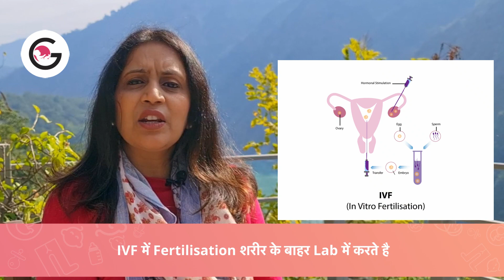IUI Vs IVF in Hindi | What is difference between IUI and IVF | Dr. Gunjan Gupta, Gunjan IVF World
आज इस वीडियो में, डॉ गुंजन गुप्ता गोविल, IUI और IVF मे क्या difference है और उनके process के बारे में विस्तृत जानकारी देती है।

What is the difference between IUI and IVF? -
IVF यानि In Vitro Fertilisation को normal भाषा में Test Tube Baby के माध्यम से जानते ह। IUI  और IVF के बिच मे जो basic difference  है वो ये है IUI जो है वो एक natural form मे होता है मतलब आपका fertilisation आपके body के अंदर हो रहा होता है। IVF ये सारी Fertilisation की प्रक्रिया एक technology के माध्यम से lab मे किया जाता ह।

What is IUI? -
Intrauterine Insemination (IUI) एक सरल प्रक्रिया है जो शुक्राणु को सीधे आपके गर्भाशय के अंदर डालती है, जो स्वस्थ शुक्राणु को आपके अंडे के करीब लाने में मदद करता है।

What is IVF? -
In vitro fertilization मतलब जब गर्भधारण शरीर के बहार मेडिकल तकनीक इस्तमाल करके करते है तो उसे IVF कहा जाता है। इसलिए उसे test tube baby भी कहा जाता है क्युकी एक तरीकेसे बच्चा शरीर के बहार बनाया जाता है।

What is IVF Process -
सबसे पहले female patient को hormonal injections दिए जाते है जिससे patient को ज्यादा से ज्यादा eggs produce  करने मे मदत होती है जो महीने के दूसरे या तीसरे दिन से शुरू होता ह।  फिर इनको ultrasound  या follicular  monitoring  के माध्यम से monitor  करते है ।  जब ovary  मे eggs  एक proper  size  के बन जाते है तब हम इस egg को mature  होने के लिए एक trigger  नाम का injection  देते  ह।  और उस injection  के ३६ घंटे के भीतर इन eggs  को या follicles  है इनको aspirate  करते ह। ivf  मे
हल्का anesthesia  देके eggs  निकले जाते है। fine  needle  जो ultrasound  के माध्यम से guide  करके eggs  निकले जाते ह।  eggs  निकलने के बाद इन eggs  को embryologist  को handover किये जाते है।
फिर उस समय जो semen  होता है उसको wash  करके उनको eggs  के साथ एक incubator fertilization  के लिए छोड़ देते है।

Benefits of IVF over IUI -
अगर tubes  block  है या आपके eggs  बहोत काम है या sperm  count  कम है इन सब conditions  मे ivf  बहोत ज्यादा useful होता है।
अगर testes  से direct  sperm  निकलते है या sperm  count  कम आहे तो भी embryos  बना सकते ह।  जब ये embryos  ४-५ दिन के हो जाता है वापिस इनको गर्भशय मे place  किया जाता है
एक बना हुआ embryo  वापस गर्भाशय मे डाला जाता है और फिर प्रेगनेंसी वहासे grow  होने लग जाती है।

IVF is the most advanced artificial reproductive technique.

For more information related to pregnancy and infertility treatment, please visit our

Gunjan IVF World is where the family begins. 'Khushiyon Ki Goonj’, we bring Happiness to people’s lives. We are a successful Test Tube Baby and Fertility Centre. We provide the best-suited treatments for couples experiencing infertility. Our speciality is IVF (Test Tube Baby), ICSI, IUI, Laparoscopic Surgeries & Pregnancy care.

Being one of the most sought after IVF in Indirapuram, we offer a number of IVF, Test Tube Baby related services and treatment under the supervision of Word class medical professionals, Gunjan IVF World should be your first choice.

Choose Happiness, Choose Us!